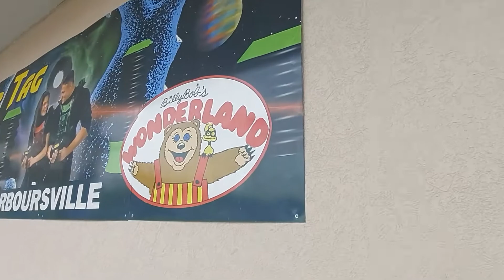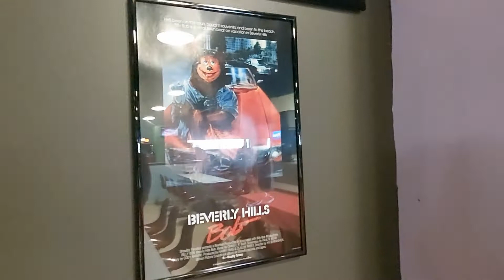Billy Bob's Wonderland - Restored!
Charlie and I headed back to Billy Bob's Wonderland in West Virginia to grab some pizza and take a look at the recently restored animatronics of of the Rock-afire Explosion. The band looked just as I had remembered from my childhood at Showbiz Pizza. They're looking great now! I even included a full song!

Music from Komiku